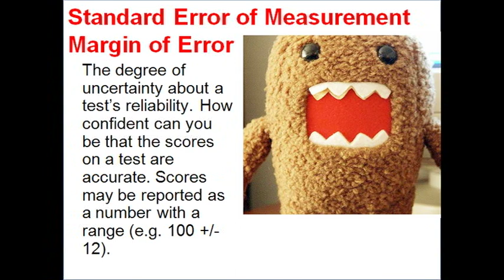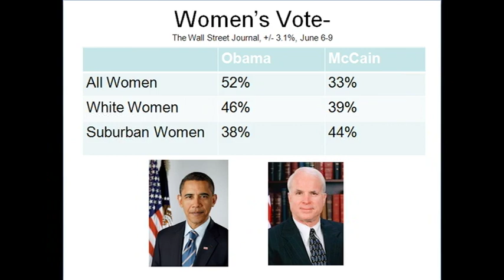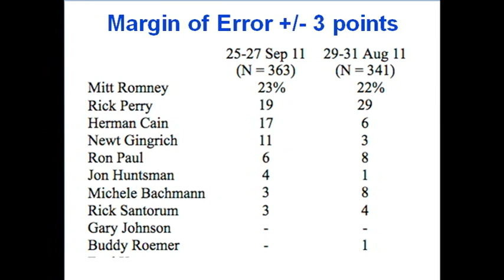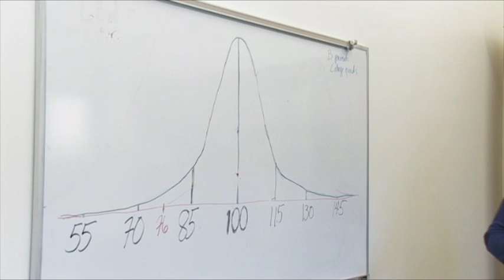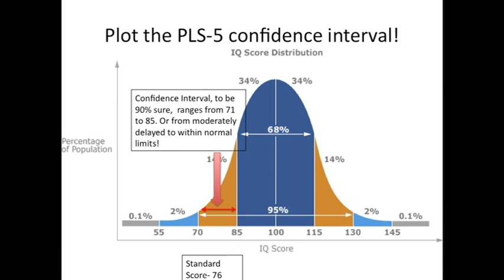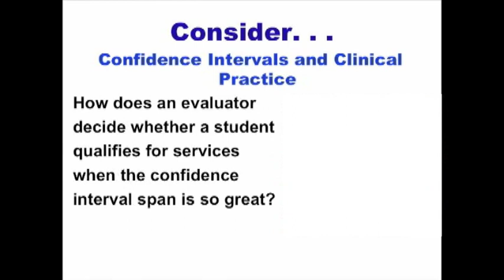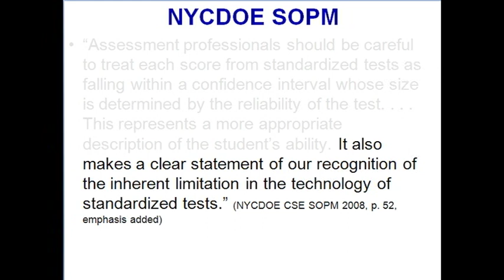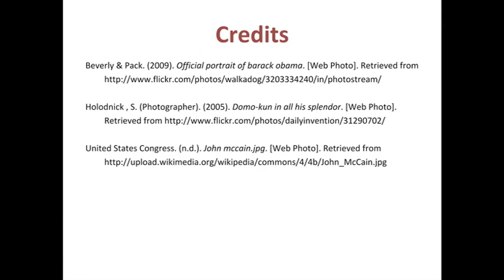Module 10: Standard Error of Measurement and Confidence Intervals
This module examines the role of standard error of measurement in standardized language and psycho-educational tests. Standard error of measurement is present in a variety of measures in every day life.  The confidence interval, which must accompany any and all standardized scores reported while evaluating a child for a disability, is an indicator of  the error inherent in tests . Cate demonstrates how the confidence interval makes the information gained from administration of standardized tests of little use.

Resources from this module:
New York City Department of Education, (2001). Standard Operating Procedures Manual for the Committees on Preschool Special Education.